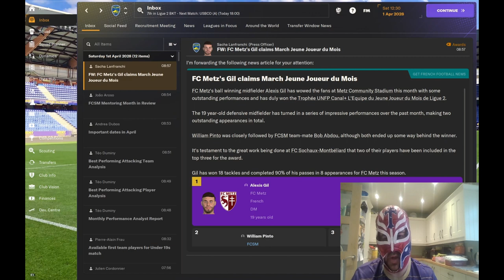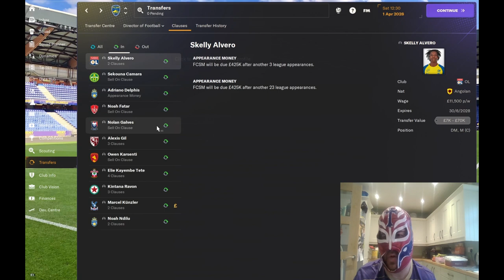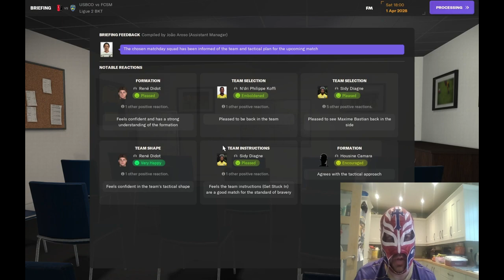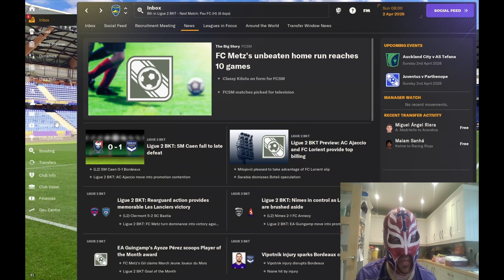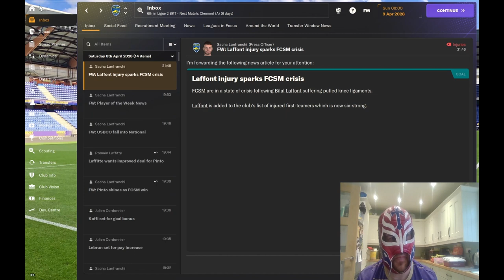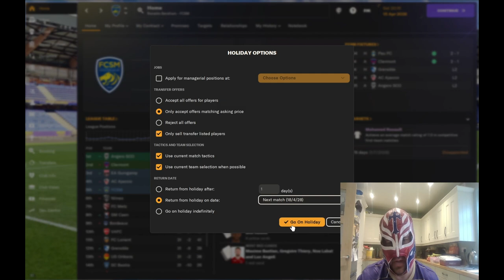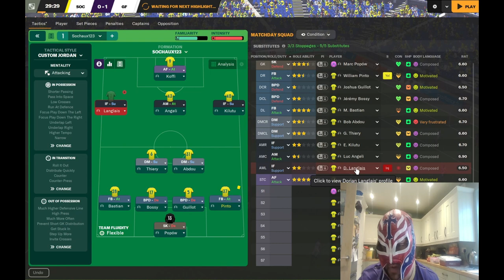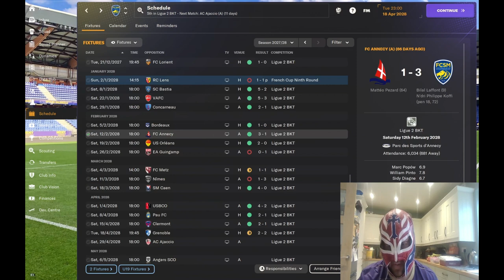FM24 Sochaux Youth Only Episode 38 - Come On Lads We Are Nearly There !!!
In this episode we get closer and closer to the end of the season.
Every point we get is very important. Can we make the play offs?